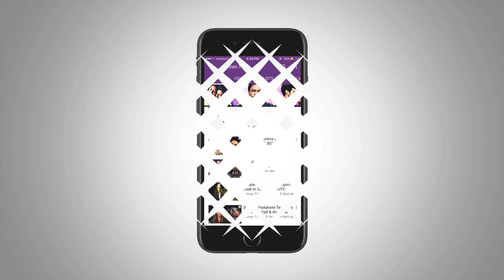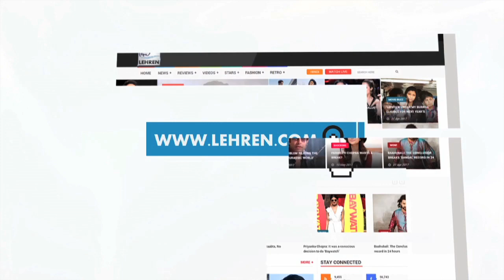Sanjay Dutt Spotted Outside T-Series Office | LehrenTV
Bollywood hunk Sanjay Dutt was recently spotted outiside T-Series office. Check out the video.